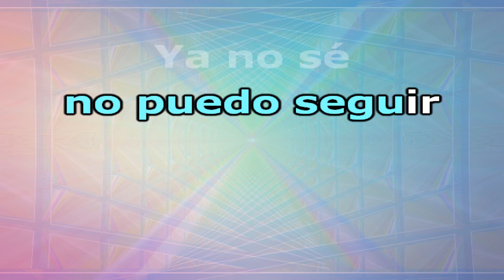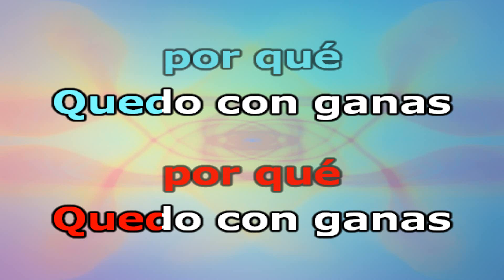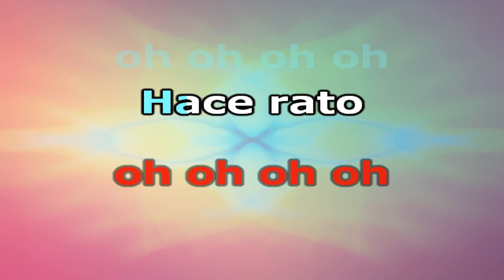Shakira, Manuel Turizo - Copa Vacía - Karaoke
Si quieres apoyar nuestro canal con una donación seria de gran ayuda.

Nosotros ofrecemos servicio de alquiler de Karaoke y Streaming para ser utilizado en Fiestas Familiares, Sociales, reuniones, diferentes eventos, cumpleaños, despedidas de soltero / a, bautismos, casamientos y por qué no divorcios. Con el mejor sonido que puedas imaginar.

We offer Karaoke and Streaming rental service to be used at Family and Social Parties, meetings, different events, birthdays, bachelor parties, baptisms, weddings and why not divorces. With the best sound you can imagine

El mejor servicio de alquiler de Karaoke para sus fiestas y eventos, Contamos con un excelente sistema de Karaoke para cantar y disfrutar en tus fiestas, con un repertorio musical de más de 18.000 temas variados de todos los géneros musicales, ideal para cualquier evento que estés organizando y quieras que tus invitados pasen un momento sensacional.